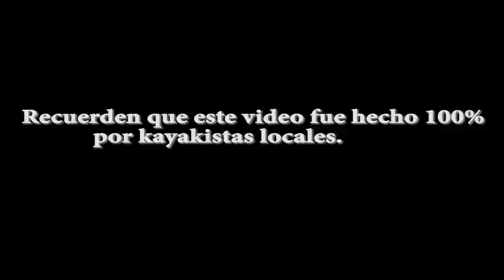Hecho en Ecuador Whitewater.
una edicion,relizada por kayakistas locales,viviendo el agua blanca y compartiendo un estilo de vida 100 % ecuatoriano.